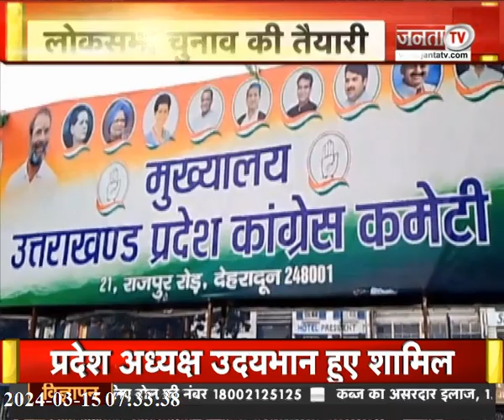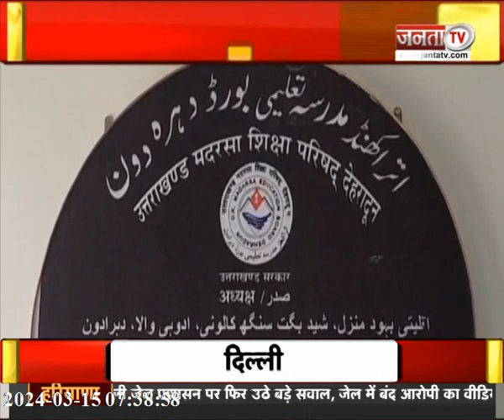ढोल-नगाड़ों के साथ CM Dhami का भव्य स्वागत, पूर्व CM Trivendra Singh Rawat को हरिद्वार से मिला टिकट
ढोल-नगाड़ों के साथ CM Dhami का भव्य स्वागत, पूर्व CM Trivendra Singh Rawat को हरिद्वार से मिला टिकट  | Uttarakhand News